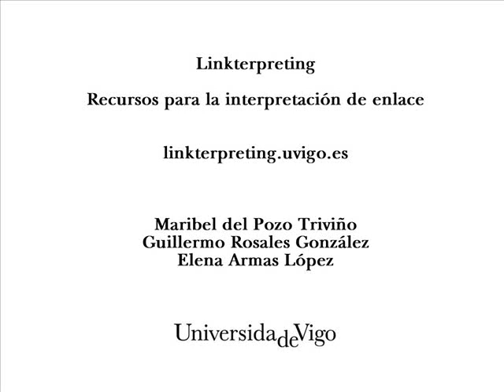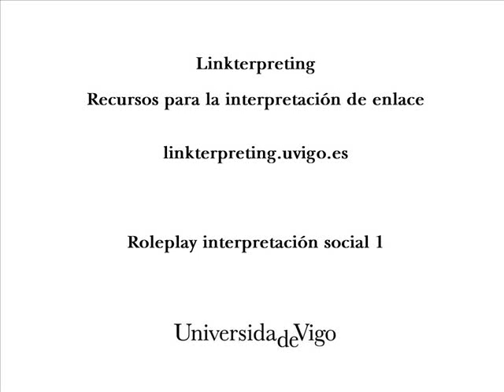Interpretación social - Social Interpretation - Role play 1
Duración: 05:01.
Calidad: baja.
Dificultad: media.

Intervienen: Inmigrante (Iara) y trabajadora de la Cruz Roja (Teresa).

Contexto: Iara es una inmigrante brasileña en Estados Unidos que acude a ver a Teresa en busca de ayuda para regularizar su situación y así poder asistir a la universidad.

Length: 05:01.
Quality: low.
Difficulty: medium.

Actors: Immigrant (Iara) and Red Cross worker (Teresa).

Context: Iara, a Brazilian immigrant in the United States, asks Teresa for help in fixing her situation so that she can go to University.